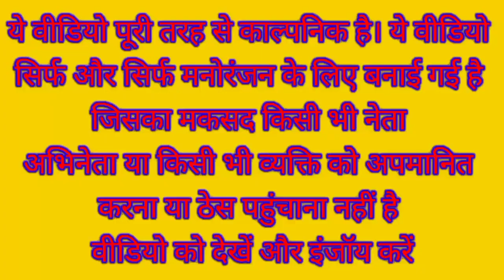मोदी जी अपना आलू बेचने के लिए लाए मंडी में | Potato Modi Comedy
dehati comedy
modi ki comedy
akhilesh yadav comedy
yogi comedy
Rahul Gandhi
Owaisi
funny cartoon video
funny comedy

dehati comedy
modi ki comedy
akhilesh yadav comedy
yogi comedy
funny cartoon video
funny yaari
Dehati comedy
yogi ki comedy
Owaisi comedy
Funny Yaari
kushti
dangal video
kushti video
khesari lal yadav_new_song
funny_yaari2.0 Comedy video kaise banaye
Ashish music
Kalu comedy
Pooja dotasra
Puja dotasra
Sunil comedian
Sunil comedy
Rajasthani comedy
Miss you Rani
Marwadi comedy

Narendra Modi Rahul Gandhi Akhilesh Yadav Yogi Adityanath Kejriwal Nitish Kumar Lalu Prasad Yadav Funny Comedy Video

Potato comedy

Modi Yogi Akhilesh comedy video

Winter labor